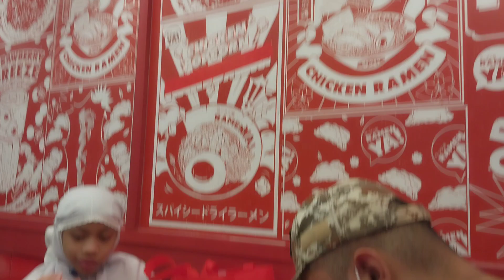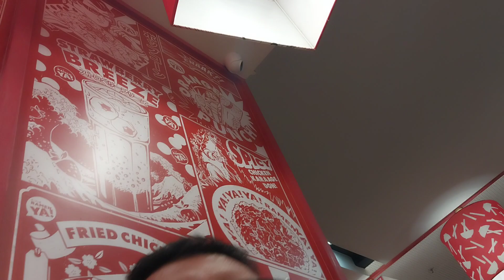Idul Fitri 5 Syawal 1444H di Resto RAMEN YA!, Royal Plaza Surabaya, Jl.A.Yani Sby, 26 April 2023